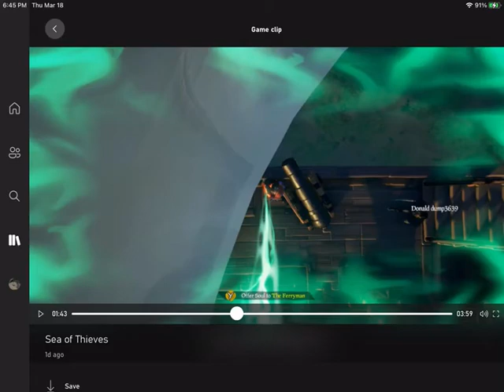Definition of toxicity in sea of thieves